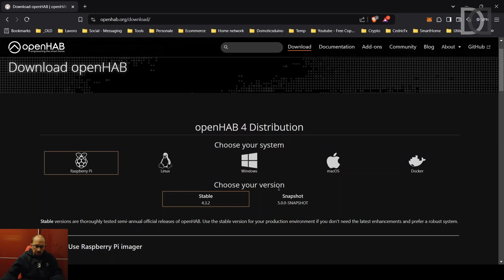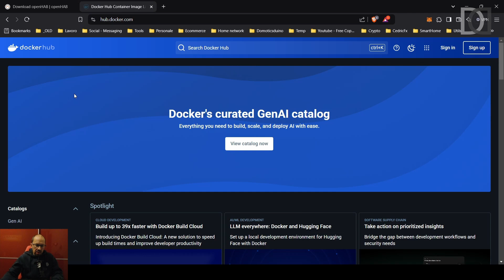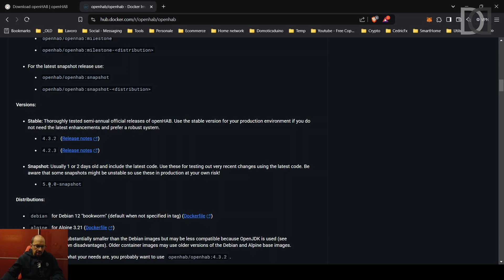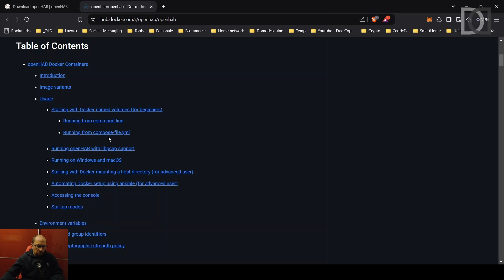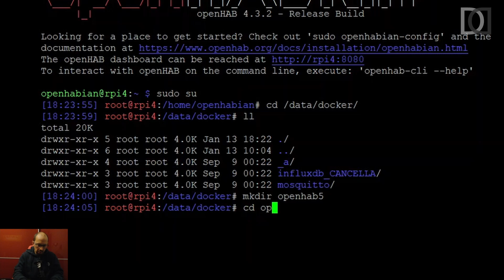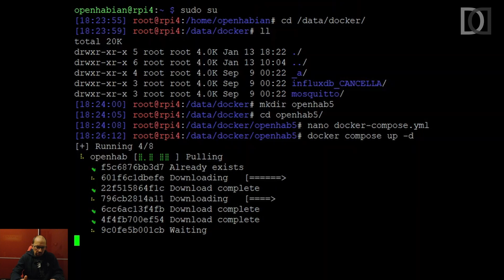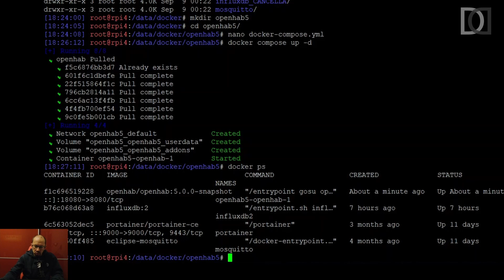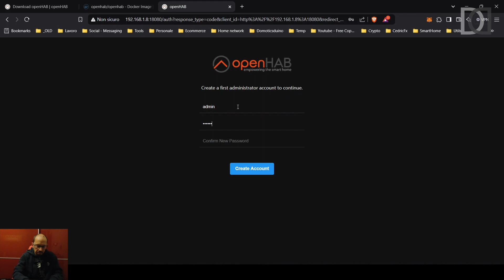Ho installato OPENHAB 5.0, nuova versione del famoso Home Automation System, su Raspberry con DOCKER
00:00 Intro
01:57 Requisiti
03:40 Immagine Docker
04:54 Creazione container Docker
09:22 Verifica container
10:50 Conclusioni

Sono riuscito ad installare la versione 5.0 di OpenHAB, nello stesso raspberry in cui sta girando la versione 4.3, utilizzando Docker.
I requisiti di OpenHAB 5.0 sono Java 21 ed un sistema operativo a 64 bit.
Utilizzando Docker non c'è la necessità di aggiornare Java 17, mentre nulla si può fare se il sistema operativo non è a 64 bit. E' necessario reinstallare.
Fortunatamente, durante la mia ultima migrazione, ho deciso di provare OpenHAB a 64 bit e quindi il mio sistema è già pronto.

Attenzione: OpenHAB 5 è rilasciata sul branch SNAPSHOT; è quindi una versione considerata instabile e che deve essere utilizzata solo per test.

Buona visione